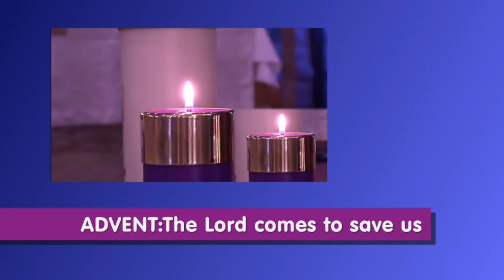SECOND WEEK OF ADVENT: The Holy Sacrifice Of The Mass: Fr. Connole * The Lord Will Come To Save Us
Fr. Marlin Connole opens the homily with the Responsorial Psalm, "The Lord will come to save us."  In the Responsorial Psalm, Fr. Connole explains,  there is such spiritual value to be gained, that the faithful should commit the Responsorial Psalm to memory and ponder it daily. God's love and desire to bring eternal salvation to all is proclaimed in the Responsorial Psalm exclaims Fr. Connole. The very purpose of our Blessed Lord, Jesus Christ, is to save us from our sins, so that we may experience eternal salvation, through His love. In summary, Fr. Connole invites the faithful to give thanks to God through prayer and embrace the grace of the blessing "The Lord will come to save us."

The following excerpt is from the Divine Office, also known as the Liturgy of the Hours, from the Office of Readings, the Second Reading, is from a sermon by Saint Peter Chrysologus, Bishop, about: "Love desires to see God." The following is a brief excerpt, the entire reading is presented below:

"When God saw the world falling to ruin because of fear, he immediately acted to call it back to himself with love. He invited it by his grace, preserved it by his love, and embraced it with compassion. When the earth had become hardened in evil, God sent the flood both to punish and to release it. He called Noah to be the father of a new era, urged him with kind words, and showed that he trusted him; he gave him fatherly instruction about the present calamity, and through his grace consoled him with hope for the future. But God did not merely issue commands; rather with Noah sharing the work, he filled the ark with the future seed of the whole world. The sense of loving fellowship thus engendered removed servile fear, and a mutual love could continue to preserve what shared labor had effected."

SECOND WEEK OF ADVENT - *SPIRITUAL COMMUNION*

St. James 2:17

SECOND READING
God called Abraham out of the heathen world, symbolically lengthened his name, and made him the father of all believers. God walked with him on his journeys, protected him in foreign lands, enriched him with earthly possessions, and honored him with victories. He made a covenant with him, saved him from harm, accepted his hospitality, and astonished him by giving him the offspring he had despaired of. Favored with so many graces and drawn by such great sweetness of divine love, Abraham was to learn to love God rather that fear him, and love rather than fear was to inspire his worship.

God comforted Jacob by a dream during his flight, roused him to combat upon his return, and encircled him with a wrestler's embrace to teach him not to be afraid of the author of the conflict, but to love him. God called Moses as a father would, and with fatherly affection invited him to become the liberator of his people.

In all the events we have recalled, the flame of divine love enkindled human hearts and its intoxication overflowed into men's senses. Wounded by love, they longed to look upon God with their bodily eyes. Yet how could our narrow human vision apprehend God, whom the whole world cannot contain? But the law of love is not concerned with what will be, what ought to be, what can be. Love does not reflect; it is unreasonable and knows no moderation. Love refuses to be consoled when its goal proves impossible, despises all hindrances to the attainment of its object. Love destroys the lover if he cannot obtain what he loves; love follows its own promptings, and does not think of right and wrong. Love inflames desire which impels it toward things that are forbidden. But why continue?

It is intolerable for love not to see the object of its longing. That is why whatever reward they merited was nothing to the saints if they could not see the Lord. A love that desires to see God may not have reasonableness on its side, but it is the evidence of filial love. It gave Moses the temerity to say: If I have found favor in your eyes, show me your face. It inspired the psalmist to make the same prayer: Show me your face. Even the pagans made their images for this purpose: they wanted actually to see what they mistakenly revered.